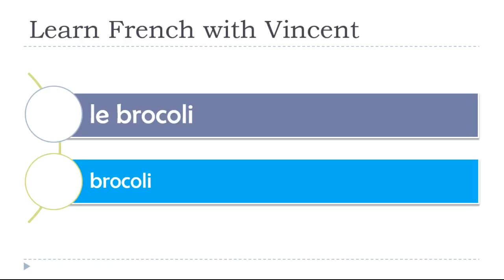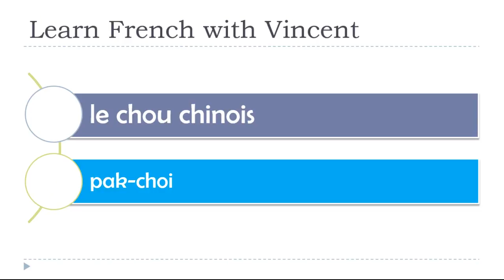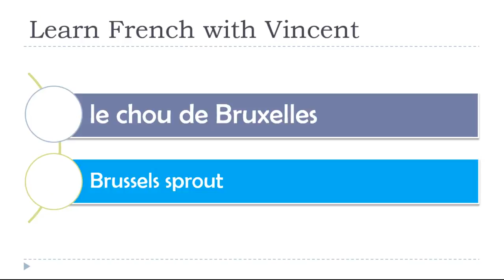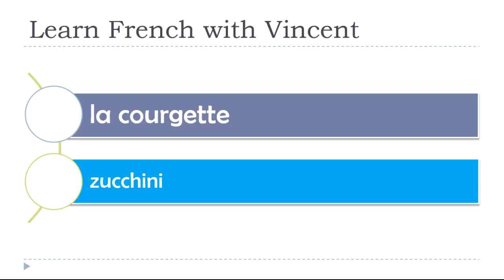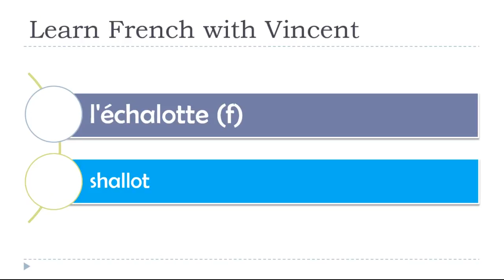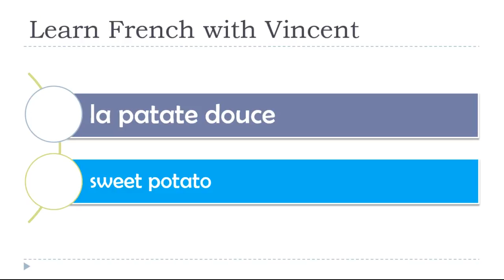Learn French vocabulary # Vegetables # 2